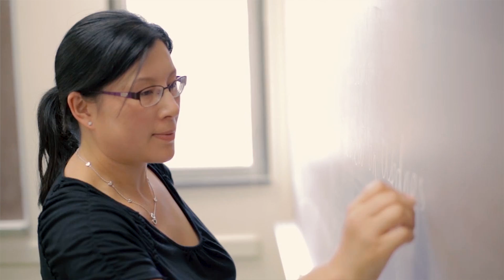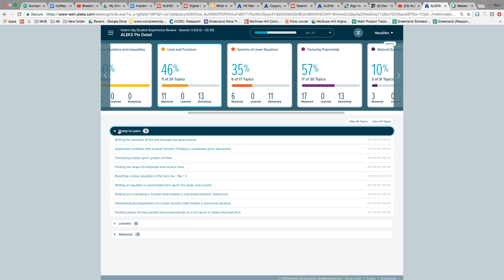ALEKS: A Learning Tool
ALEKS helps Math and Chemistry students achieve mastery over 90% of the time.